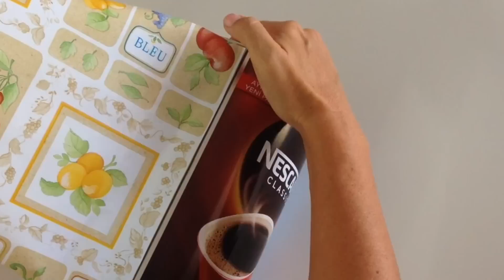DIY-DEKORATİF POŞETLİK NASIL YAPILIR- HOW TO MAKE PLASTIC BAG HOLDER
DIY-DEKORATİF POŞETLİK NASIL YAPILIR- HOW TO MAKE PLASTIC BAG HOLDER: POŞETLERİ DERLEYİP TOPLAMANIN EN ŞIK YOLU.

Evdeki , plastik poşetleri atsanız, birden bire ihtiyaç doğar. Saklamak isteseniz bir türlü derli toplu durmaz. Siz de  bu problemden muzdaripseniz, işte size plastik poşetleri kolayca saklayacağınız, şık ve dekoratif bir çözüm. Hem saklaması, hem kullanması çok kolay. Ufacık bir katlama tekniğiyle aynı ıslak mendiller gibi rahatça çekip kullanacak ve diğer poşet kullanıma hazır olacak. Hayatı kolaylaştıracak bu fikre bayılacaksınız. Hemen videoyu izleyin, hemen yapın, benimle de görüşlerinizi ve yaptıklarınızı paylaşın.

Sevgilerimle ❤️
Figen Ararat